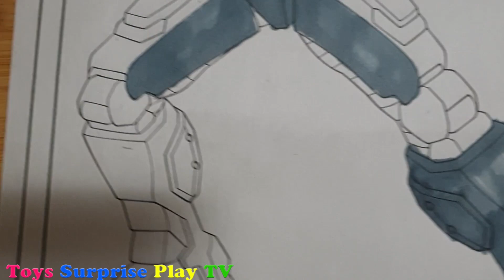AVENGERS ENDGAME / WAR MACHINE / HOW TO DRAW THE AVENGERS / COLORING PAGES Coloring for Kids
AVENGERS ENDGAME / WAR MACHINE / HOW TO DRAW THE AVENGERS / COLORING PAGES